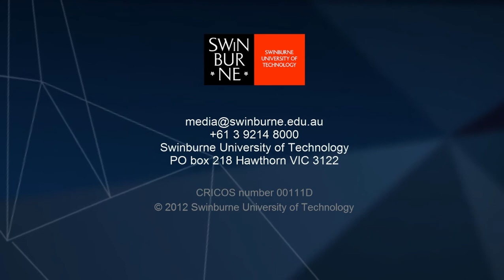Time lapse of AMDC building site demolition, facing west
Time lapse video of Advanced Manufacturing and Design Centre (AMDC) building site demolition, facing west, Hawthorn Campus, 2012.